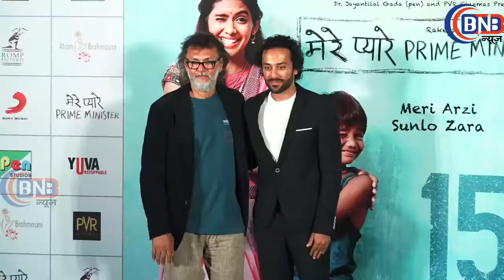फिल्म ''मेरे प्यारे प्राइम मिनिस्टर''का ट्रेलर हुआ लॉन्च,Rakesh Omprakash Mehra Ke Sath Me